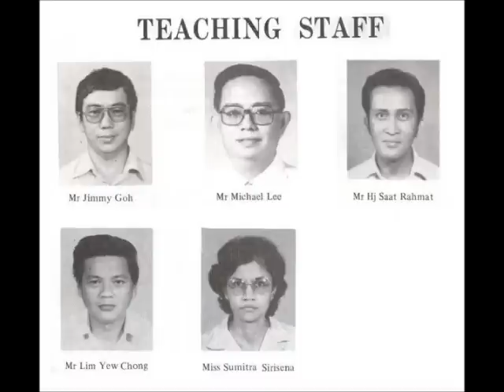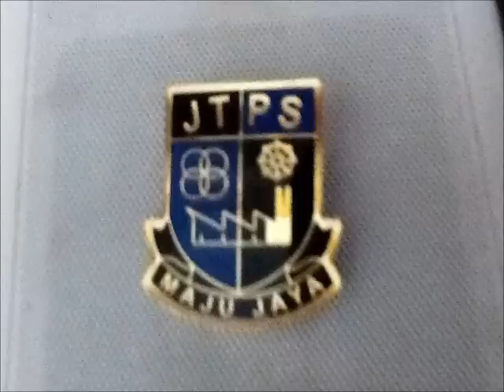MY SCHOOL MEMORY.wmv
TO ALL MY SCHOOL MEMBERS

OF JURONG TOWN PRIMARY SCHOOL .77